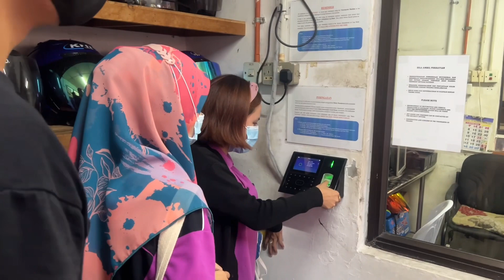Good vibes sa uwian after ng work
chill lang tayo guys with friends.